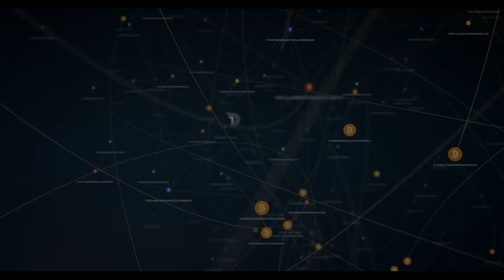Divi Project Weekly Update August 10th 2018